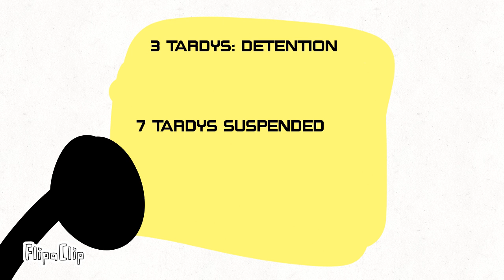My current school rules suck... (part 1)